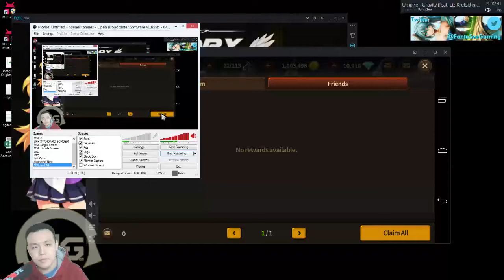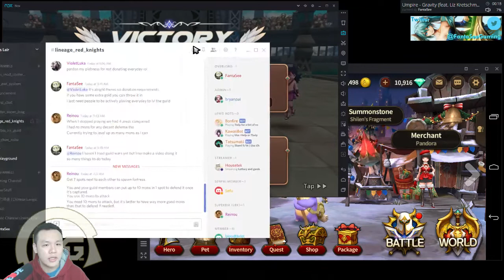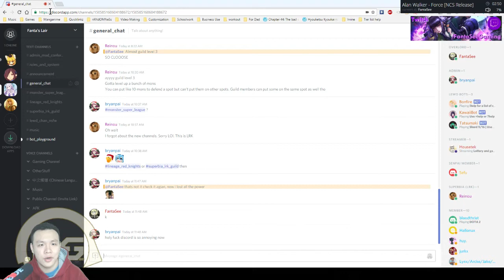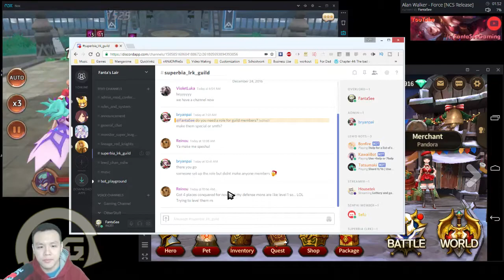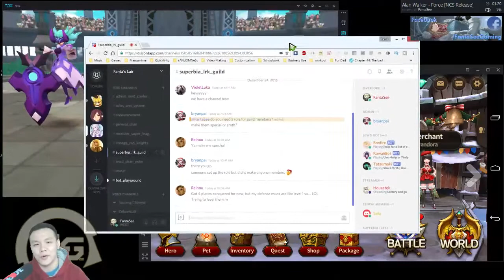EARLY CHANNEL UPDATE: LEAVING TW IN 2 DAYS!! ANNOUNCEMENT OF MY DISCORD SERVER!!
⚔Game Accounts:

♙League of Legends:
Taiwan: Perfect_Is_SHlT

♟B.net BattleTag:
FantaSee#11954 (WoW)
WaifuMaker#4848 (Overwatch)

♙Monster Super League:
FantaSee (Main)
FantaSeeF2P (Alt)

✌ Programs Used:
~~ Nvidia Shadowplay